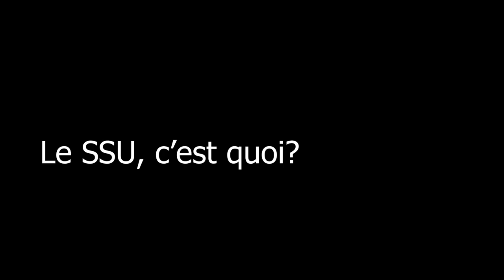Dr Florence Hartheiser vous présente le SSU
Le Sumpps s'appelle désormais le SSU.
Dr Florence Hartheiser, directrice du SSU, vous présente le service de santé de l'UA.